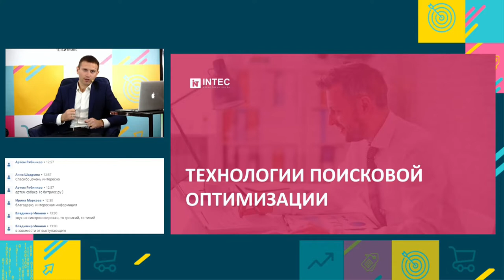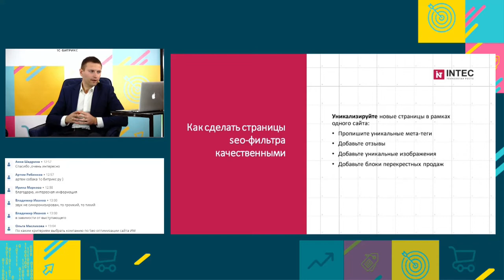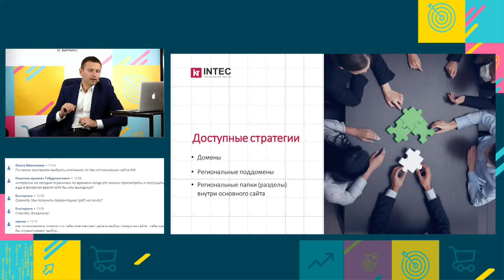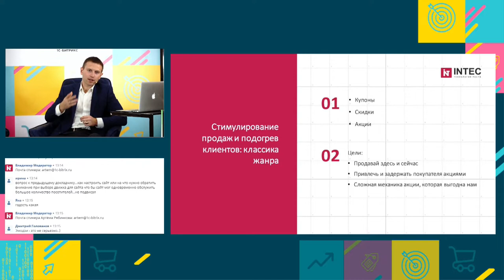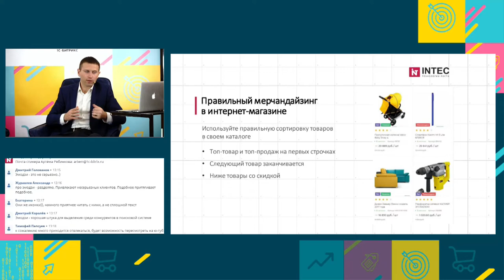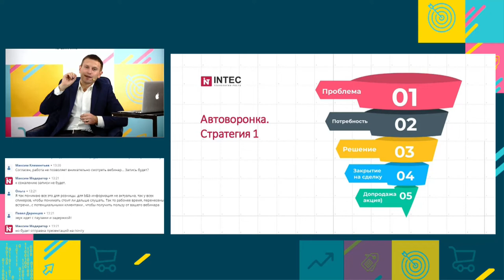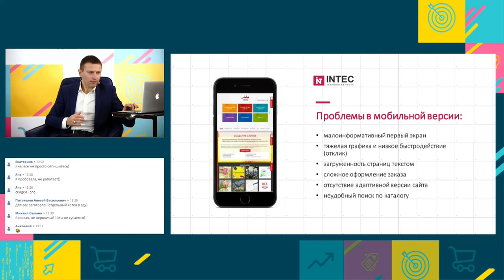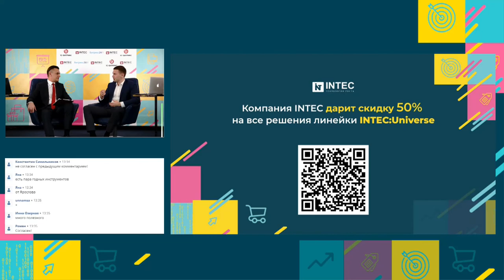Как прокачать интернет-магазин? Незаменимые инструменты для победы над конкурентами. Ярослав Голуб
Доклад в рамках цифрового форума для профессионалов по продажам и маркетингу — Территория продаж Онлайн, 8 октября 2020 года.

Спикер — Ярослав Голуб. Директор компании INTEC

Доклад — Как прокачать интернет-магазин? Незаменимые инструменты для победы над конкурентами:
—стимулируем к покупкам: используем полный арсенал для увеличения продаж на сайте;
—продвижение на 5+: оптимизируем бюджет, персонализируем контент, попадаем в целевую аудиторию;
—экономим 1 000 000 руб на разработке без потерь в качестве.